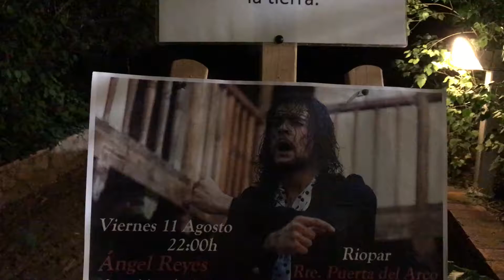VACACIONES RIOPAR 11:08*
Noche Flamenca con Ángel REYES, algo realmente DE EXCEPCIÓN